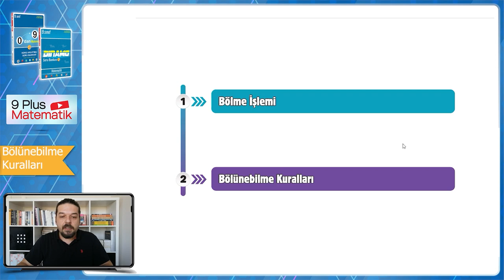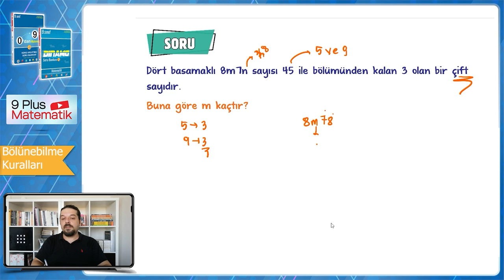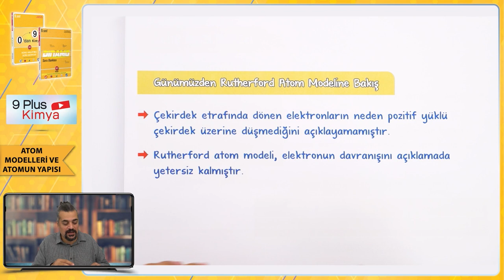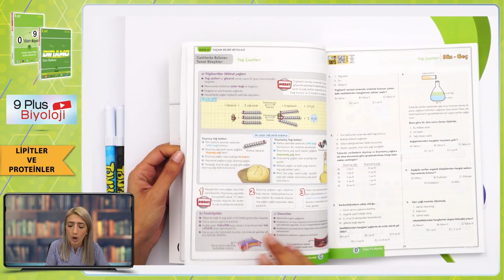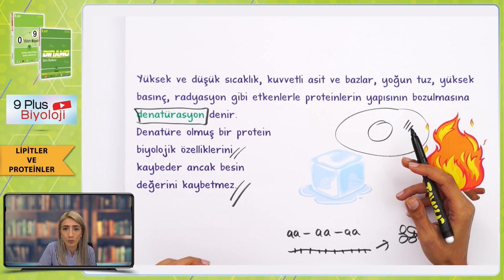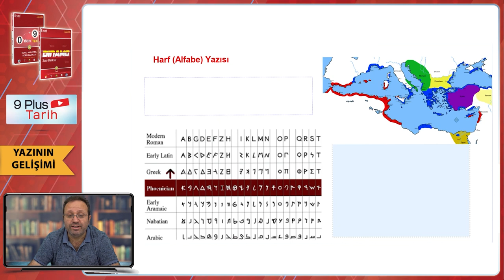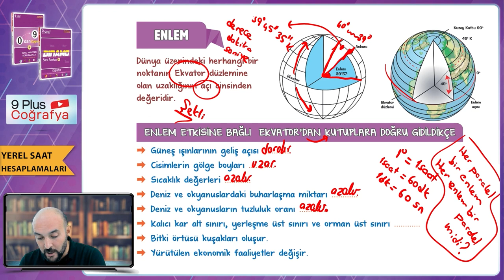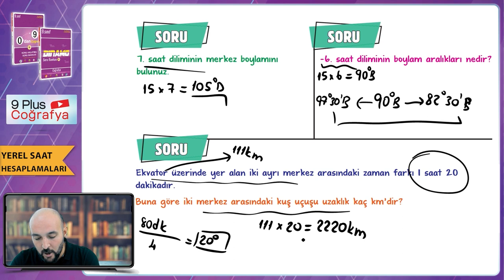9.Sınıf | Tüm Dersler - 5 Konu Anlatımları & Soru Çözümleri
9.sınıf konularına tam gaz devam ediyoruz! Sene boyunca; konu anlatımları ve soru çözüm videolarıyla, tonguç yanında!

Bu videomuzda göreceğimiz konular:
Bölünebilme Kuralları: 00:00
Atom Modelleri ve Atomun Yapısı: 34:11
Lipitler ve Proteinler: 1:20:42
Yazının Gelişimi: 2:11:07
Coğrafi Koordinat Sistemi & Yerel Saat Hesaplamaları: 2:29:15
Hazırsan öğrenme garantili videomuza başlıyoruz! 😎